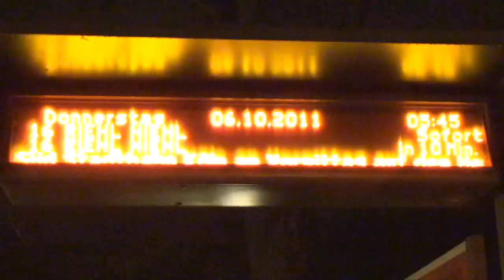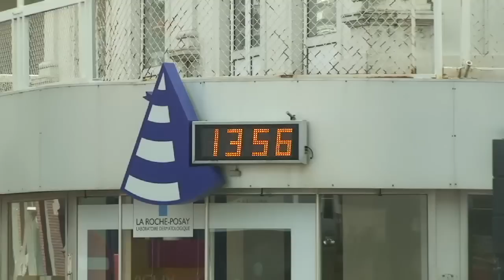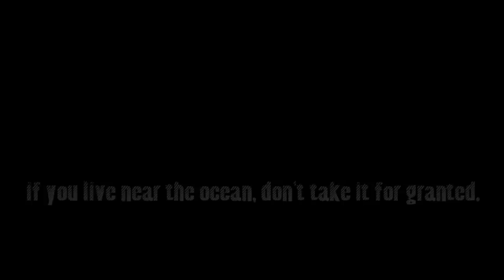A Day in the Life of a German Surfer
A day in the life of a German surfer. From Cologne, Germany to the Scheveningen, Holland to surf. 16 hours for 4 waves. Video/edit: Haywirephoto.com